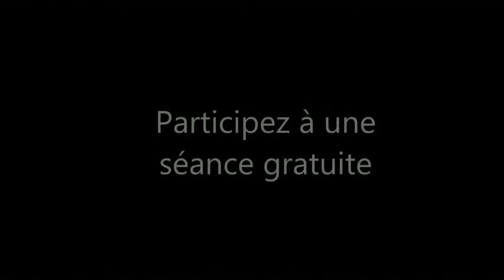Académie d'escrime du réolais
Démonstration des escrimeurs de l'académie d'escrime du Réolais pendant un cours.